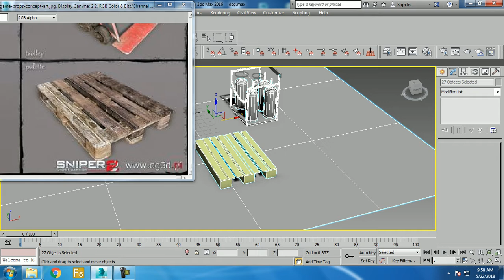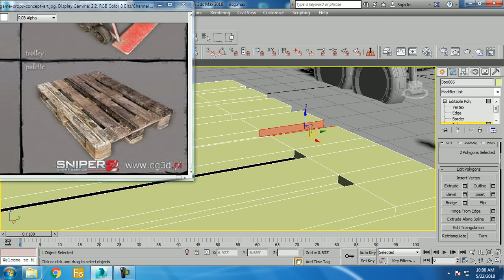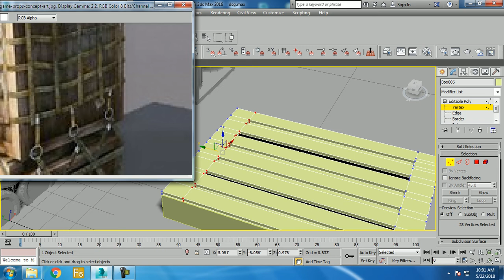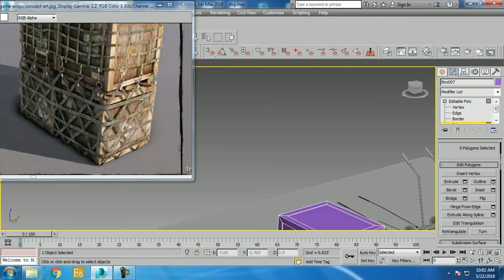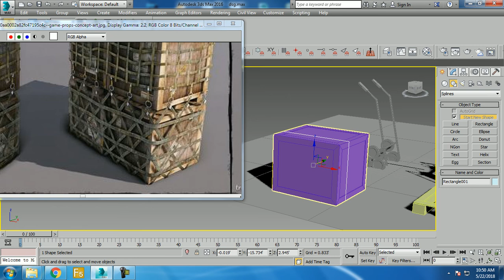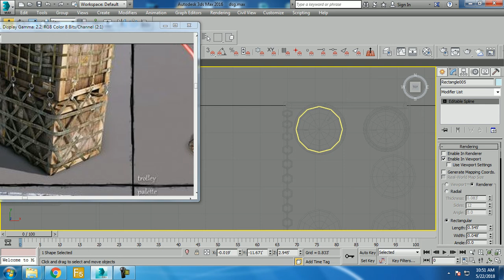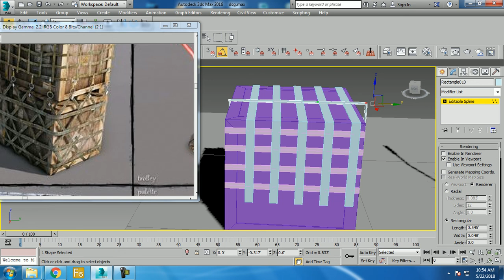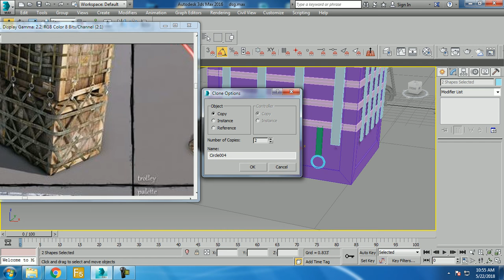Tutorial on Modeling props in 3dsmax ( For beginners) ( Part 3)